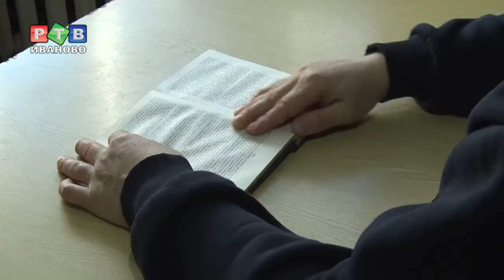Последствия "пьяного" ДТП